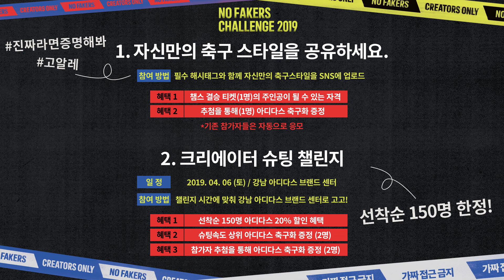챌린지에 고알레가 빠질 수 없지! 챔스 결승 보러가즈아ㅣ GOALE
여러분들도 참여 해보세요ㅋㅋㅋㅋㅋ
두 개 다 참가하면 뭐라도 될. 것. 같. 은. 느. 낌.

1. 자신만의 축구 스타일 영상을 찍어 SNS에 업로드!
진짜라면증명해봐 고알레 해시태그는 필수~!

챔스 결승 티켓의 주인공이 되실 수 있습니다!!

★기존 참가자들은 자동으로 응모!! 다시 안올리셔도 됩니다★

2. 슈팅 챌린지 112km/h 깨주실분

4월 6일 16시 30분!
강남 아디다스 브랜드 센터에서 진행하는
슈팅챌린지 참여하시고 축구화 받아가세요!!

이번엔 선착순 150명!!
선착순에 드신 150명은 아디다스 20% 할인 혜택을 드립니다.(축구의류에 한하며 일부 제품은 제외 될수 있습니다)

슈팅 속도 상위 2명 - 아디다스 축구화 증정!
150명 추첨 2명 - 아디다스 축구화 증정!

슈팅 속도 느려도 상관 없다 나는 운빨로 간다~ㄱㄱㄱ